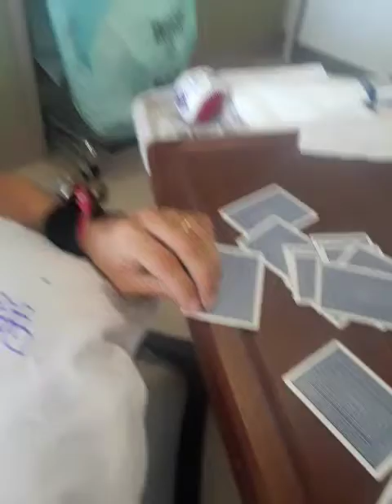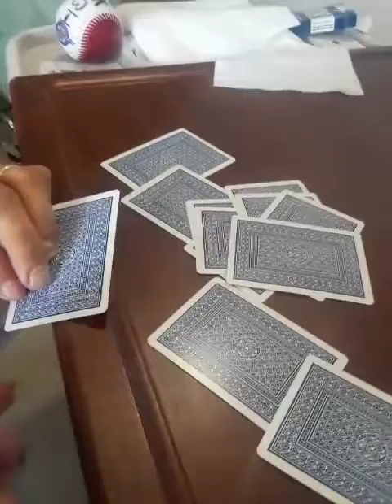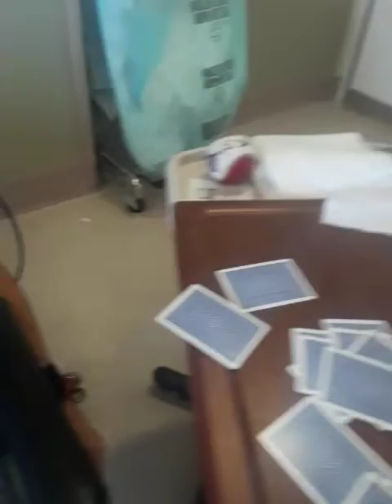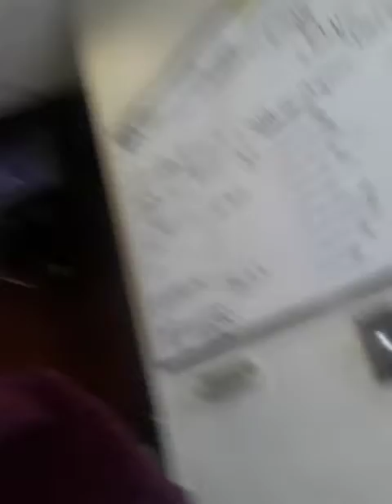GO EDDIE GO playing Cards Mario 2018